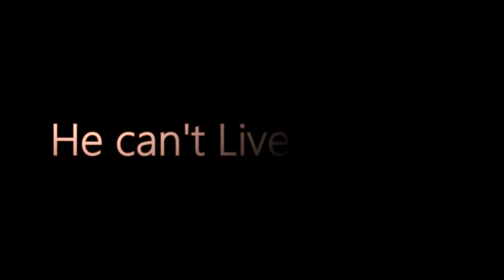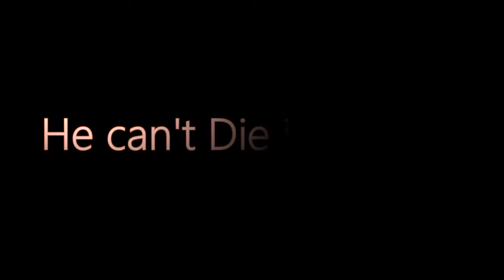Roya Song | Teaser